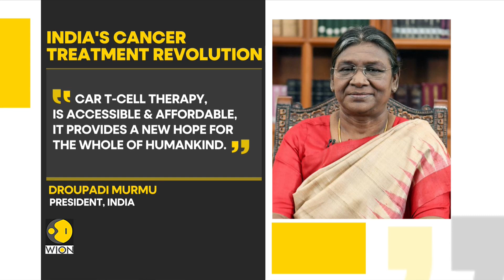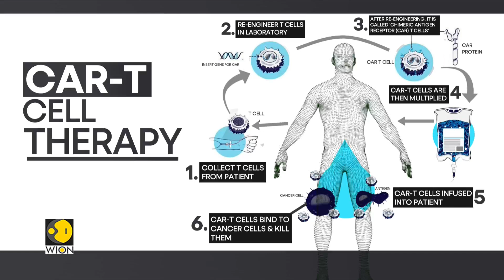Indian President Droupadi Murmu launches gene therapy for cancer | WION News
President Droupadi Murmu on Thursday launched India’s first home-grown gene therapy for cancer at IIT Bombay. Speaking on the occasion, the President said that the launch of India’s first gene therapy is a major breakthrough in our battle against cancer.